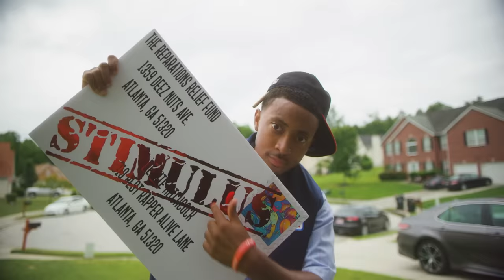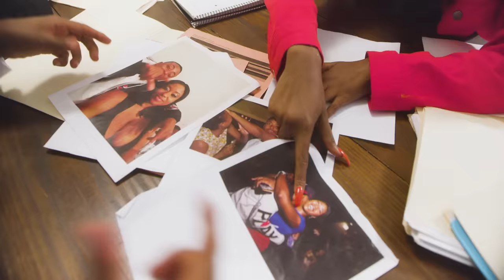Deante' Hitchcock - I Got Money Now (Official Video) ft. JID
Music video by Deante' Hitchcock performing I Got Money Now (Official Video). (C) 2020 ByStorm Entertainment and RCA Records, a division of Sony Music Entertainment